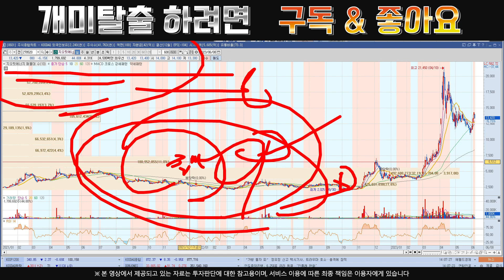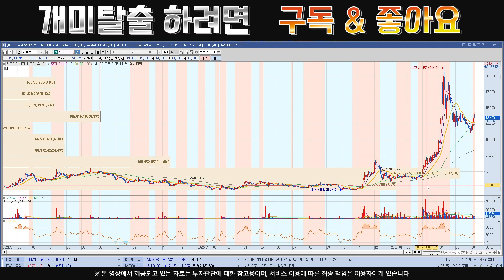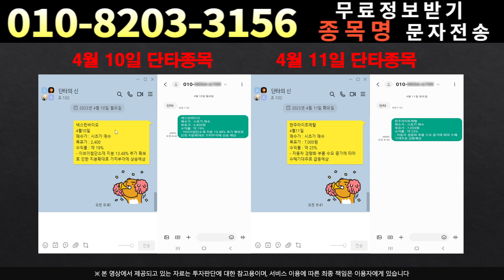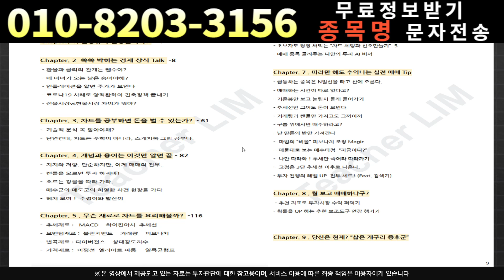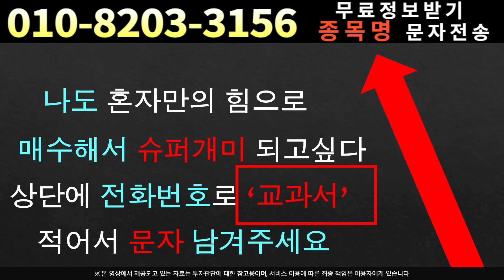[주식]지오릿에너지 - 정말 모르겠다면 보세요!